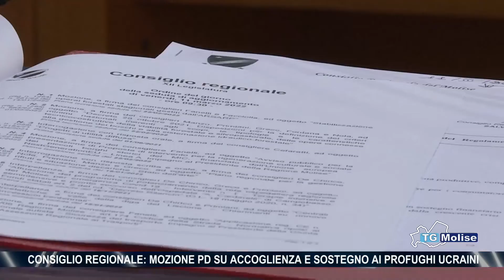Consiglio regionale: mozione PD su accoglienza e sostegno ai profughi Ucraini